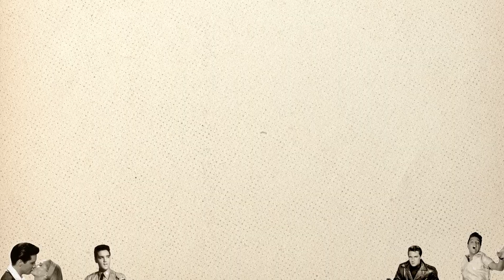Honoring Elvis' Birthday - A Movie Marathon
A broadcast promotion of Elvis movies on HDNet Movies, in celebration of  the king's birthday. My role included art direction, design, and motion graphics.